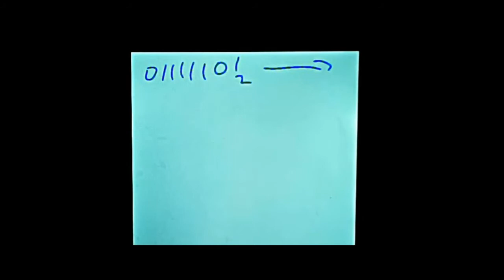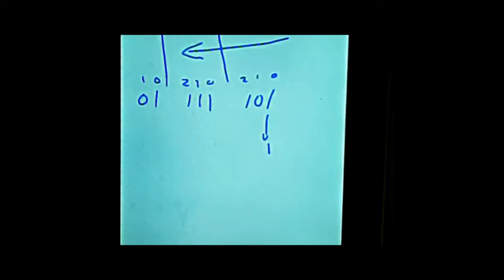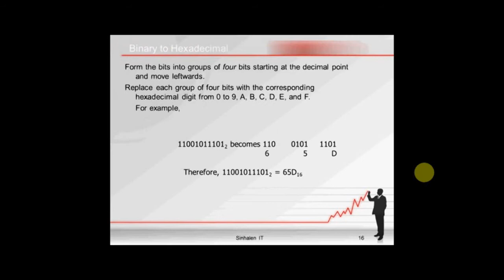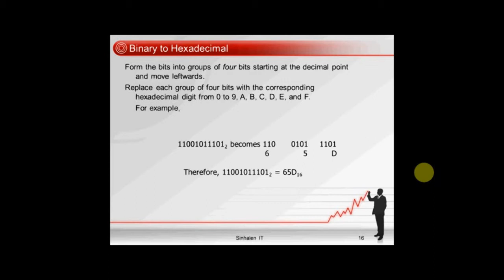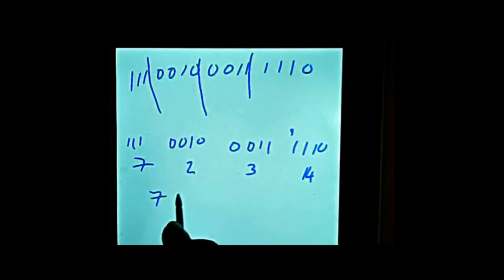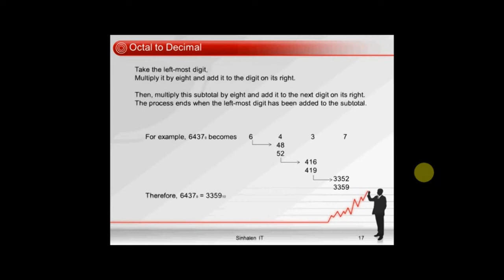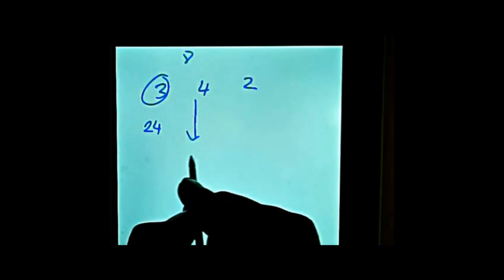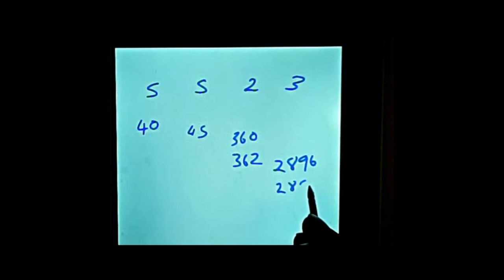Computer Number System Part 03-Sinhala